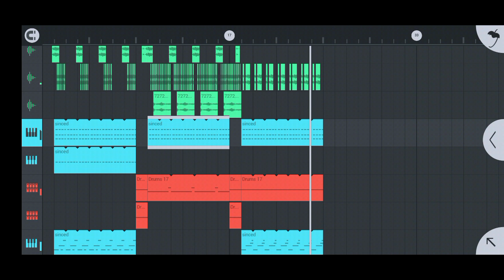DJ Bercanda(dj bercanda bercanda tiktok)full bass ~ Fikri Asia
Remixer:Fikri Asia
Vocal by:dapat dari tiktok